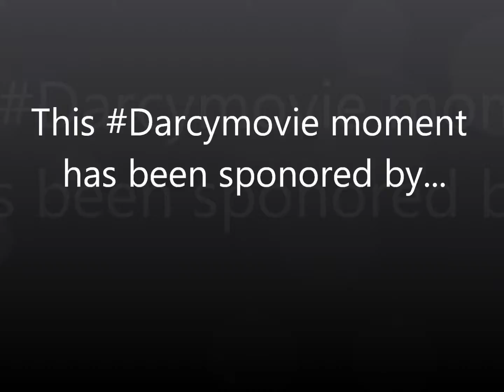DARCY Co-Director, Producer Heidi Philipsen Talks about the Making of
Part I: How did you find the script?

About DARCY

It's summer break, and fifteen-year-old Darcy is working in her family's motel, a seedy operation on the edge of town. Sustaining the motel is the practice of taking in occupants who have until only recently been incarcerated—an arrangement that Darcy’s parents have arranged with the Department of Corrections for a price. And so, people desperate to sleep for a night are the ones who rent rooms there, never knowing that the person in the room next door may be shooting up, or that down the hall a pimp may be leading another man to the bed of his working-girl companion.

The idealistic Darcy sees the motel’s residents only as people, not realizing the danger she might be in. Darcy’s eyes open a bit wider and her feelings are tapped a little deeper when the older, handsome, and brooding Luke checks into the motel, appearing like a vision from the cover of the romance novels she sneaks off and reads in the woods.
Slowly beginning to come of age surrounded by people that society wants to forget, along with an alluring stranger whose arrival sparks the possibilities that life has to offer, Darcy is presented with a decision to make: Stay close to the mundane life she knows and loathes, or venture off into the uncertain but undeniably tempting world outside of the motel’s doors.